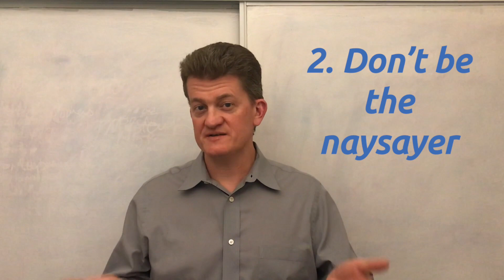Why won't industry managers hire PhDs?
⚛️ 🔬 How can a PhD scientist be great in industry? Learn more in my book 'It's a Game, not a Formula: How to Succeed as a Scientists Working in the Private Sector'

As a career mentor, I spend a lot of time speaking with industry managers, asking them if the scientists and engineers they hire are well prepared for their careers.

Many say "No, the scientists in particular, are not well prepared for industry. Especially the PhDs."

Some say: "I won't hire another PhD."

One said: "90% of PhDs are worthless."

I wanted to know why this person felt this way, so I asked for more detail.  Here’s what I was told:
1. They think they’re smarter than everyone
2. They find fault with everything and everyone
3. They just want to keep analyzing rather than make a decision and move forward

I've heard this before. Managers want scientists skills in their employees, but they also want them to work well on a team.

If you want to be the kind of PhD that your manager will reward, rather than the kind that frustrates their manager, follow these guidelines:
1. Be effective, not smart
2. Find solutions, not faults
3. Be decisive, not perfect

Industry doesn’t want scholars.  They want solutions. They want you to be able to make hard decisions, and make decisions faster. Make sure you are part of the solution, and you won’t have your manager complaining that PhDs are worthless.